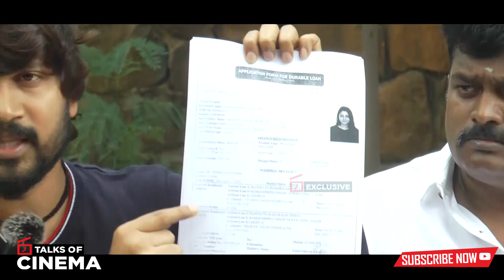மிர்னா மேனன் மீது இப்போதும் காதல் குறையவில்லை உருகும் விஜய் விஷ்வா AbiSaravanan AdithiMenon Marriage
கடந்த 2016-ல் வெளியான பட்டதாரி என்கிற படத்தில் கதாநாயகன் நாயகியாக இணைந்து நடித்தவர்கள் அபி சரவணன் மற்றும் அதிதி மேனன். தற்போது சரவணன் விஜய் விஷ்வா என தனது பெயரை மாற்றிக் கொண்டு படங்களில் நடித்து வருகிறார். அதேபோல அதிதி மேனன் தற்போது மிர்னா மேனன் என தனது பெயரை மாற்றிக் கொண்டு படங்களில் நடித்து வருகிறார்.

மிர்னா மேனனின்  பெற்றோர் வெளிநாட்டில் இருந்ததால் அவர்களிடம் வீடியோ சேட்டிங்கில் அனுமதியும் வாழ்த்தும் பெற்று 2016 ஜூன் 9ஆம் தேதி மதுரையில் பதிவுத் திருமணம் செய்துகொண்டோம்.. அதன்பின் மதுரையிலும் அதைத் தொடர்ந்து சென்னை வந்த பின்பு தனியாக வீடு எடுத்து ஒரே வீட்டிலும் கடந்த மூன்று வருடமாக ஒன்றாக வாழ்ந்து வந்தோம்.

கடந்த 2018 நவம்பர் மாதம் கஜா புயலில் பாதிக்கப்பட்டவர்களுக்கு உதவி செய்வதற்காக நான் சென்றிருந்த நிலையில், என்னை விட்டு மிர்னா மேனன் விலகி விட்டார். அதன் பின்னர் அது குறித்து விசாரிக்க சென்றபோதுதான், என் மீதும் நான் செய்துவரும் சமூக பணிகள் குறித்தும் அவதூறான குற்றச்சாட்டுகளை என் மீது  சுமத்தினார்

இரண்டு வருடத்திற்கு முன்பு பத்திரிகையாளர்களை நான் சந்தித்தபோது  எனக்கும் எனது மனைவிக்குமான பிரச்சனையை சட்டபூர்வமாக அணுகி கொண்டிருக்கிறேன் என்றும்  எங்கள் திருமணம் சட்டப்பூர்வமானதா இல்லையா என்பது பற்றி சட்டபூர்வமான விசாரணை போய்க்கொண்டிருக்கிறது என்பதால் .அதைப்பற்றி இப்போது பேச விரும்பவில்லை என்றும்  கூறினேன் இப்போது அந்த வழக்கில் தீர்ப்பு கிடைத்துள்ள நிலையில் அது குறித்த விபரங்களை உங்களுக்கு தெரியப்படுத்த நான் கடமைப்பட்டுள்ளேன்..

அந்த தீர்ப்பில் மிர்னா மேனனும் நானும் திருமணம் செய்து கொண்டது உண்மைதான் என்றும் இரண்டு மாதத்திற்குள் மிர்னா மேனன் அபி சரவணனுடன் இணைந்து வாழ வேண்டும் என்றும் குறிப்பிட்டுள்ளனர். மேலும் அவர்கள் அந்தத் தீர்ப்பில் குறிப்பிட்டுள்ள சில விஷயங்களையும் இங்கே நான் குறிப்பிட விரும்புகிறேன்..

அபி சரவணனும் நானும் திருமணம் செய்யவில்லை என்று கூறியுள்ள மிர்னா மேனன் எதற்காக தன்னுடைய கடன் விண்ணப்ப பத்திரங்களில் தன்னுடைய கணவர் பெயர் அபி சரவணன் என்று குறிப்பிட்டுள்ளார்..

எனக்கு தமிழ் தெரியாததால் அபி சரவணன் பல டாக்குமெண்ட் களிலும் வெற்று பேப்பர்களிலும் கையெழுத்து பெற்றுக்கொண்டார் என்று மிர்னா மேனன் கூறியுள்ளது ஏற்புடையது அல்ல.. ஒரு பொறியியல் பட்டதாரியான அவர் இப்படி எந்த ஒரு டாக்குமெண்டையும் படித்துப் பார்க்காமல் கையெழுத்திட்டுள்ளார் என்பதை ஏற்றுக்கொள்ள முடியாது

நாங்கள் ஒன்றாக கணவன் மனைவியாக வாழ்ந்ததை நேரடி சாட்சியாக கண்ட எனது பெற்றோர் மற்றும் தனது வீட்டில் வேலை பார்த்த நபர்கள் அனைவரும் அளித்த வாக்குமூலங்கள் உண்மைதான் என்று கூறி நீதிமன்றம் தீர்ப்பு வழங்கியுள்ளது. ஆனால் மிர்னா மேனனோ இந்த திருமணம் நடக்கவில்லை என்பதற்கான ஆதாரங்களையும் தன் தரப்பு சாட்சிகள் எதையுமே நீதிமன்றத்தில் சமர்ப்பிக்கவில்லை

இப்படி சில காரணங்களை கூறி மிர்னா மேனன்  தாக்கல் செய்த மனுவை தள்ளுபடி செய்ததுடன் எனக்கு கிடைக்கவேண்டிய நியாயமான தீர்ப்பும் தற்போது கிடைத்துள்ளது.

நீதிமன்றத்தின் உத்தரவுப்படி மிர்னா மேனன்  என்னுடன் தான் வாழவேண்டும் என ஒருபோதும் நான் கட்டாயப்படுத்த மாட்டேன்.. ஆனால் அவருக்காக எப்போதும் நான் காத்திருப்பேன்.. ஏனென்றால் என் காதல் உண்மையானது.. உண்மையான என் காதலை புரிந்துகொண்டு அவர் மீண்டும் என்னிடம் திரும்பி வந்தால் என்னைவிட சந்தோஷப்படும் நபர் வேறு யாருமில்லை என்று கூறினார் அபி சரவணன்.

மேலும் அவர் கூறும்போது, இந்த வழக்கு தொடர்பாக கிட்டத்தட்ட முப்பது முறை வாய்தாவுக்காக நீதிமன்றம் சென்று வந்துள்ளேன். அந்த சமயங்களில் எல்லாம் பல இளைஞர்கள், இளம் தம்பதியினர் கணவன்-மனைவியாக விவாகரத்திற்கு விண்ணப்பித்து அந்த வழக்கை சந்திப்பதற்காக வரிசையில் நிற்பதையும் பார்க்கும்போது மிகுந்த வருத்தத்திற்கு ஆளானேன்.. காதலித்து திருமணம் செய்து கொண்டவர்கள் திருமணத்திற்கு பிறகும் அதே காதலை தொடர வேண்டும் என்பதுதான் நான் இப்போது சொல்ல விரும்பும் விஷயம்..

அதேபோல கணவன் மனைவி இருவருக்கும் இடையிலான பிரச்சனைகளை அவர்களை பேசி தீர்த்துக்கொண்டால் இது போன்ற வழக்குகளுக்கு வேலையே இருக்காது. சமூகத்தில் அவர்களது பெயருக்கும் களங்கம் ஏற்படாது. எனவே விவாகரத்து செய்ய நினைப்பதற்கு முன் கணவன் மனைவியர் பரஸ்பரம் ஒருவரை ஒருவர் குற்றம் சாட்டிக் கொள்ளாமல் பிரச்சனைகளை தங்களுக்குள்ளேயே பேசி தீர்த்துக் கொள்வது தான் நல்லது என்றும் கூறியுள்ளார் அபி சரவணன்.

மிர்னா மேனன் மீது இப்போதும் காதல் குறையவில்லை ; தீர்ப்புக்கு பின்னரும் உருகும் விஜய் விஷ்வா |  AbiSaravanan AdithiMenon Marriage | TalksOfCinema | TOC | TalksOfCinema | Talks Of Cinema